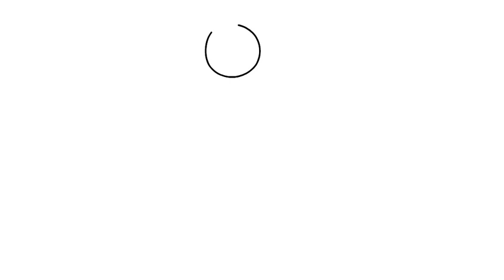How to draw a flexing stick figure step by step